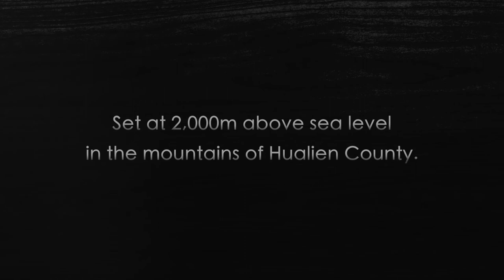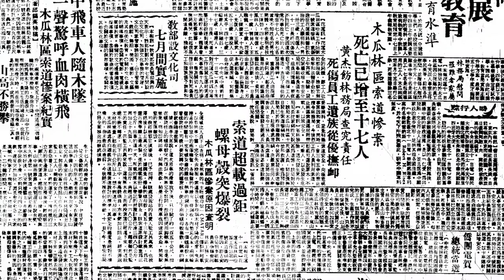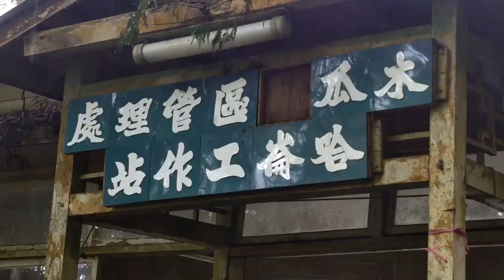Short version：Halun is a microcosm of Taiwan’s forestry industry (3 mins)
《無盡蔵。哈崙時代》（英文版3分鐘預告）
Halun is a microcosm of Taiwan’s forestry industry ( English 3 mins trailer  )

At 2,000m above sea level, Halun was a valuable source of high-quality timber throughout much of the 20th century.
At a time when government logging operations were falling ever shorter of national needs, Halun ramped up production to meet the demand of manufacturing and commerce.
While a source of income for many Taiwanese families, forestry work also cut short the lives of many workers.

In 2015, researchers took to the mountains to visit abandoned Halun Station.
Although logging is now in the past, their journey may give us all a better perspective on the present and future of Taiwan’s high-mountain forests.

Publisher / Tao-sheng Lee
Producer / Kun-ming Wu
Review Committee / Hung-chung Lin, Chien-hsing Lai, Shih-tzu Chuang, Yue-joe Hsia, Shiyung Liu, Yu-ting Chi, Cheng-min Liao, Yuan-shu Chou, Hsiu-fen Teng, Mei-hui Hsieh, Kuo-yuan You
Textual Advisors / Hung-chun Wang, Chia-jung Chang
Coordinator / Mei-tung Chen

Production Team:
Producer / Wen-ru Yen
Writing & Direction / Wen-ru Yen, Yuan-yu Chang
Film Work / Yuan-yu Chang, Jun-ming Wan
Film Support /  You-chen Luo, Zhi-an Chen
Post-production / Visionway Communication Co., Ltd.
Hand-drawn Images / Sheng-wen Cheng
Music & Sound Effects / Yao-wu Xie
English Translation / Jeff Miller（米傑富）
Japanese Translation / Honda Yoshihiko
Recording Engineer / Zhi-meng Luo
Voiceover  (Chinese) / Hsiao-yueh Chen, David Yan
Voiceover (English) / Stephanie Buckley, Kronis
Voiceover (Japanese) / Kawai Rie, Honda Yoshihiko

Historical Photographs & Images Provided by
the Bureau of Audiovisual and Music Industry Development/MOC,
Central Daily News,
the Forestry Bureau/Council of Agriculture/Executive Yuan,
Siang Shang Communications Co.,
A-Zhi-Bao Co., Ltd
the National Taiwan University Library,
the Taiwan Film Institute, and
Transmission Books & Microinfo Co., Ltd.

Produced by Vision way Communication Co., Ltd.
Oversight and Guidance provided by the Hualien Forest District Office, Forestry Bureau, COA